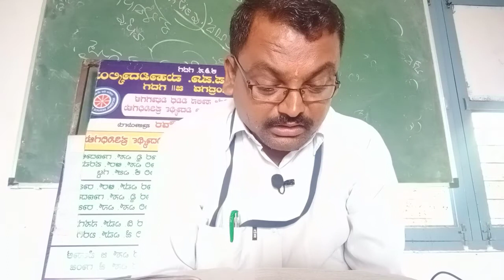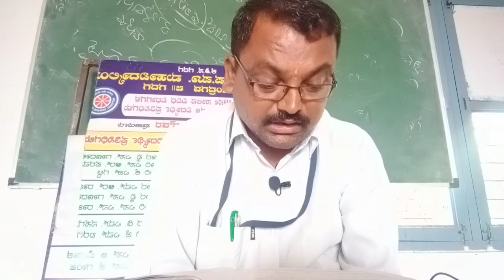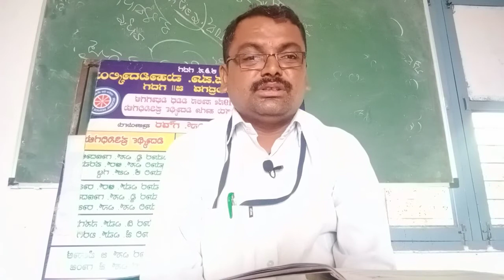B. Com vi sem Business Law